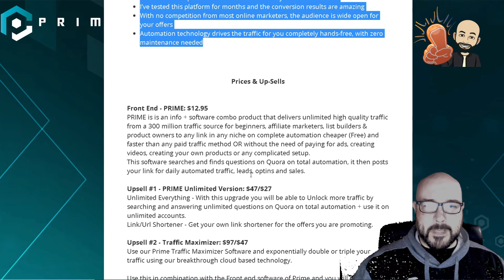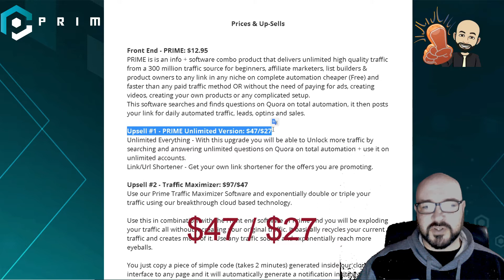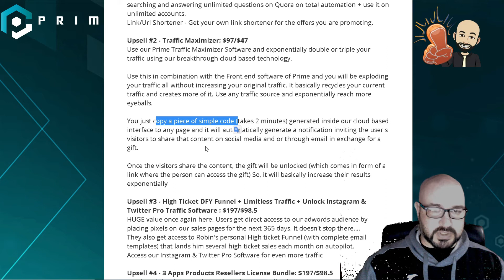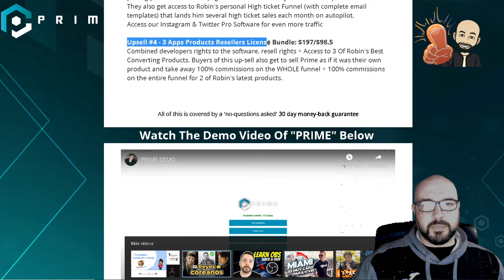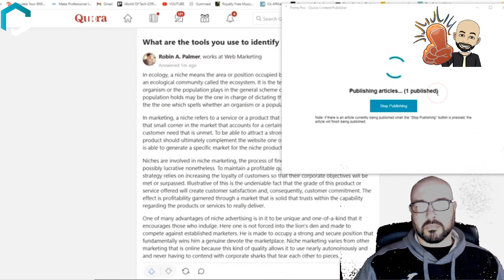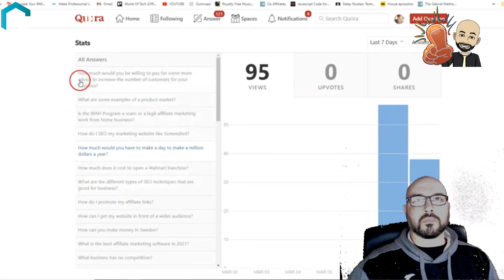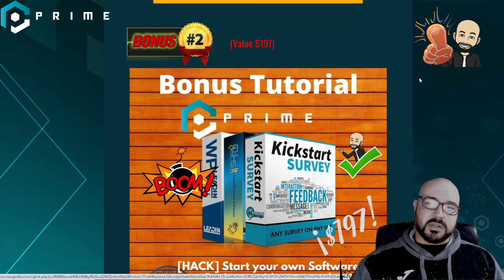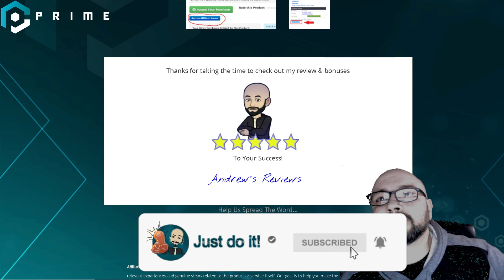Prime Review 🚒 WARNING🚒⚡CHECK IT OUT⚡🧨DONT LET THIS BONUSES AWAY 🧨⚡